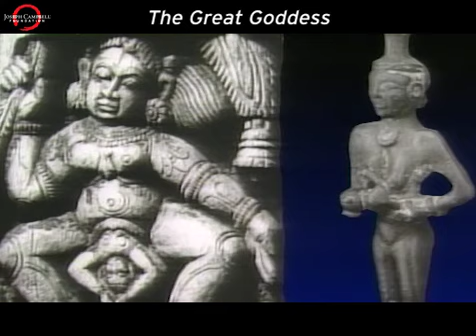The Great Goddess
In the fifth episode of The Power of Myth, Joseph Campbell and Bill Moyers discuss the mythology of love — from kāma to agape to courtly romance.  In this clip, Campbell discusses the idea of the Goddess, and the role of the female as the giver of life and form.